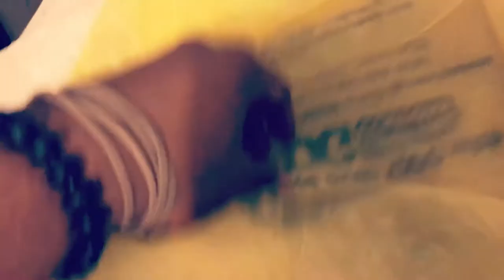Jertaker - Vlog #9 (Bags)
Filmed By: Anthony Marshall & Taylor Broad at EC City Productions
Film Edited By: Jertaker Gauxx at EC City Productions

Staring: Jertaker Gauxx & Anthony Marshall

Intro and Outro:

 1. 6IX9INE - 2PAC (TATI 2018 NEW REMIX)